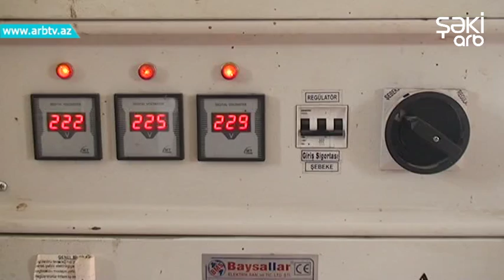ISMAYILLI QISA HAZIRLASIR